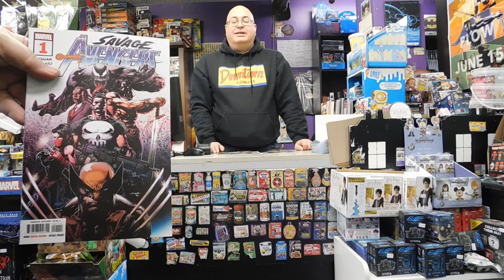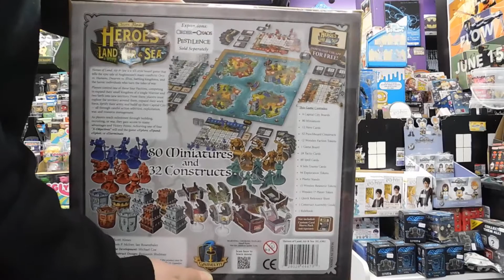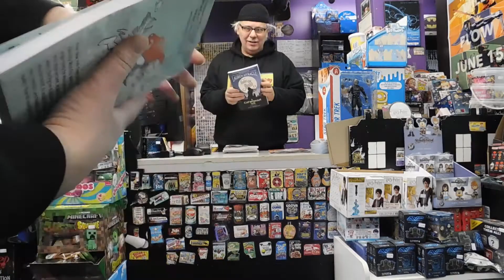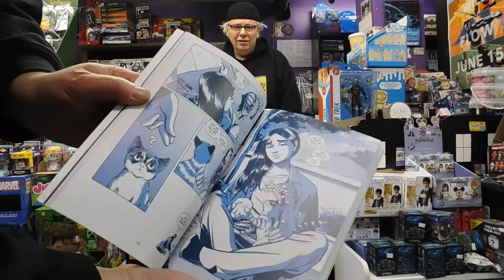Downtown Comics Pick of the Week #103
Downtown Comics,

The only thing better than A "Pick of the Week" is when one of the picks is something you worked on...in this case, the comic "Nobody is in Control" that artist Paul Tucker and I, in my role as Letterer, did for Black Mask Studios!!!

The reviews have been good so far and Midtown Comics made it one of their "Books of the Week"!!!

Special thanks to Jason for hosting our signing tomorrow from 5 to 7pm!!! A lot of the comic was actually lettered at Downtown Comics during our Cartoonist Nights!!! Drop by and get your copy signed!!!

More from the Headquarters for Comic Books in Newfoundland!!!

See you at the comic book shop!!!